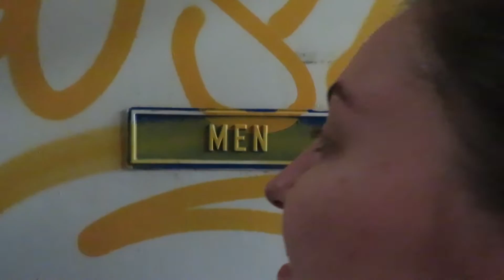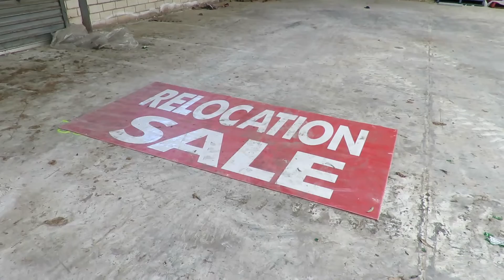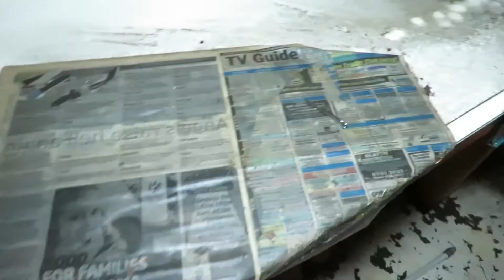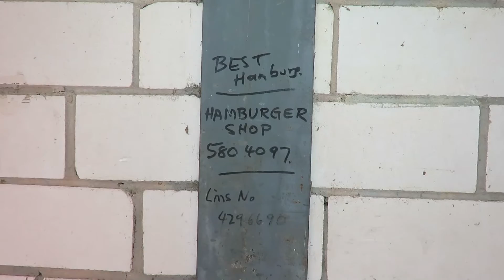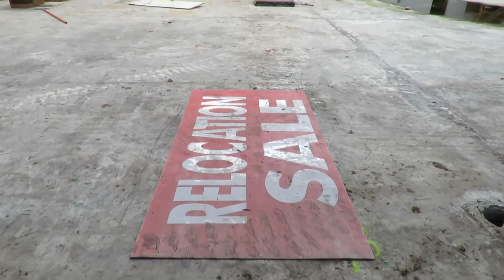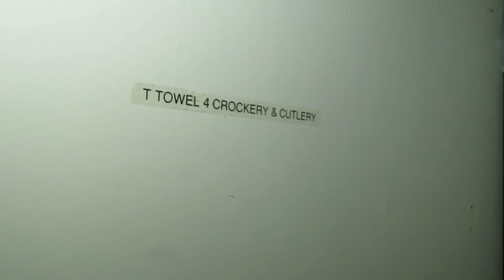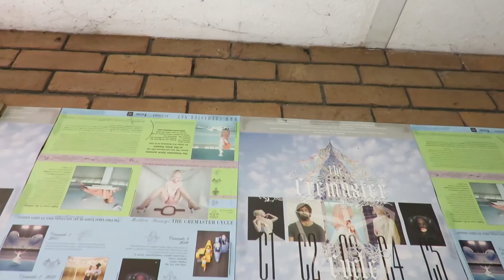Abandoned: Two mouldy trashed warehouses of Death!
One sunny day Josie, max and Les went on a journey to check out two trashed abandoned warehouses. They encountered allot of fagbex, mould, water damage and spouters! The warehouses are located in an extremely up and coming trendy beachside suburb of Melbourne and are destined to be bulldozed. Sitting idol for years awaiting demolition to become trendy apartments like it’s neighbours, Time and vandals have slowly chewed up and destroyed the former business and now this is all that remains.

WARNING:
Exploring abandoned buildings is dangerous and most-times ILLEGAL. Fogarty Avenue do not endorse these activities.